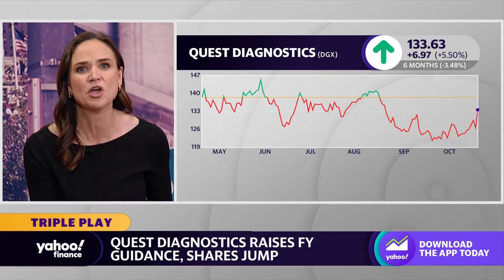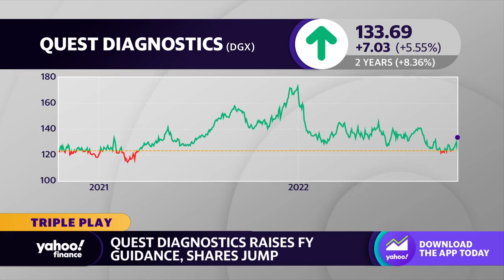Quest Diagnostics stock pops as it raises full-year guidance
Yahoo Finance Live anchors Seana Smith, Josh Schafer and Dave Briggs looks at Quest Diagnostics shares following its boosted guidance.